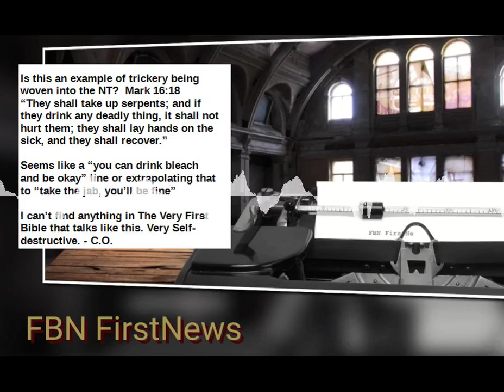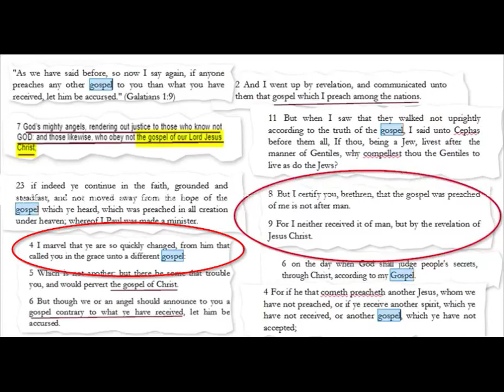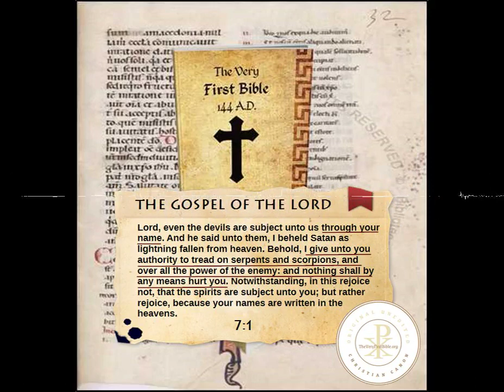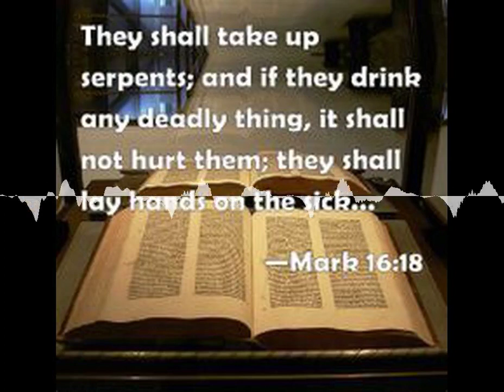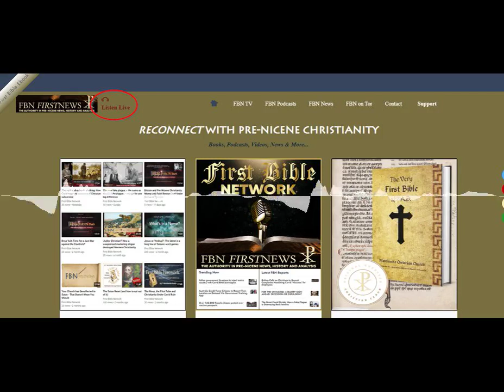False gospels aren't just spiritually damaging - they're physically deadly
If you're handling snakes and drinking poison because of a verse you read in the Judeo-Christian bible, you need to stop immediately and listen to this podcast. Mark 16:18 isn't what you think it is.